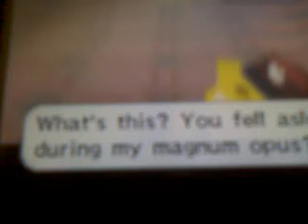Spirit Tracks Video Walkthru Part 1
Basic rundown of the game and some real-life fun facts.